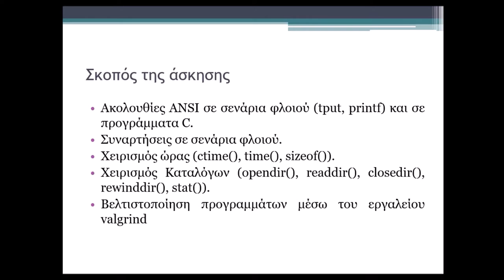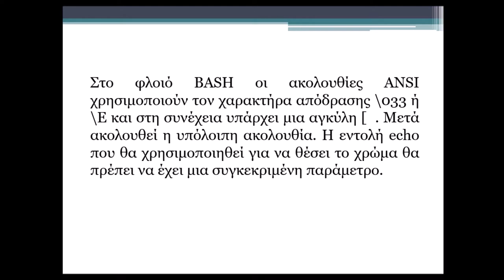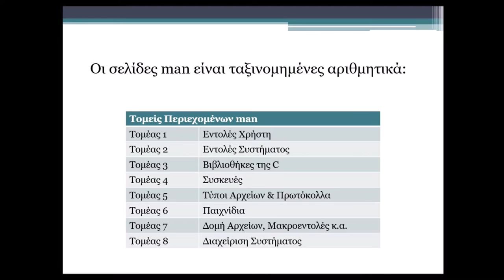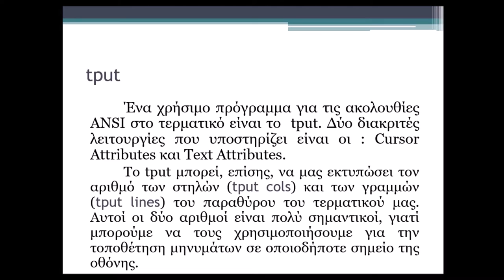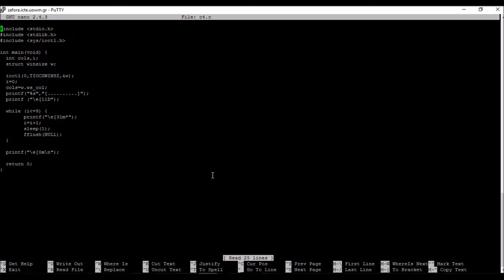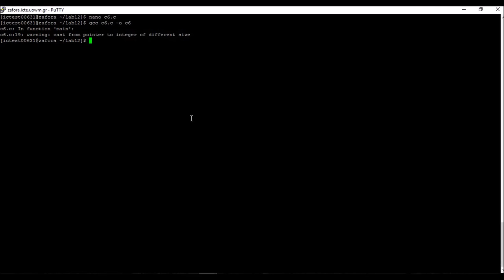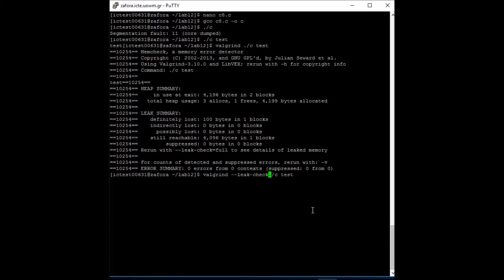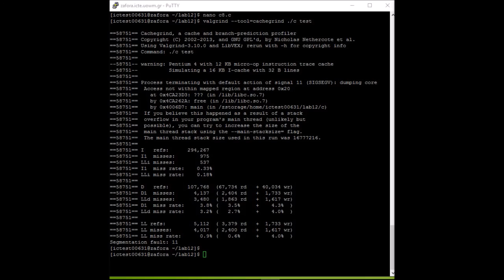Λειτουργικά Συστήματα - Εργαστήριο 12 από Μαρία - Ειρήνη Ταμπάκη, Επίβλεψη Μηνάς Δασυγένης